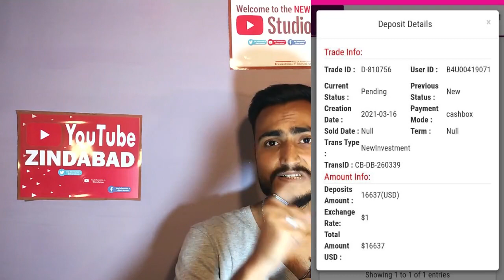B4u Global Scam ? | B4U Reality | Fake News | Live Proof | Any information Tv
B4u real company not scam Abhi join ho jo or Any wala time acha karo apna or apno ka Shukriya